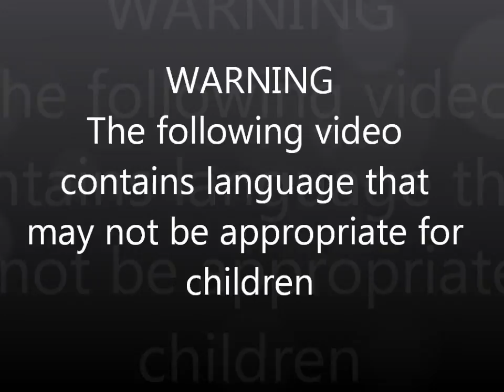Let's Play Animal Crossing Episode 4: Brass Taxes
In this episode, I discuss some of the finer points of the game as well as run around for a bunch of useless gifts.